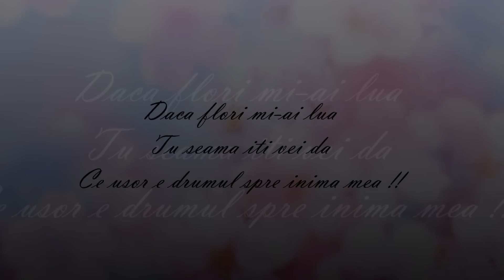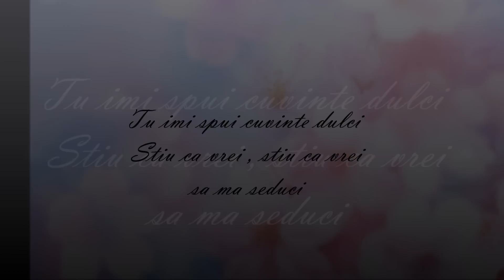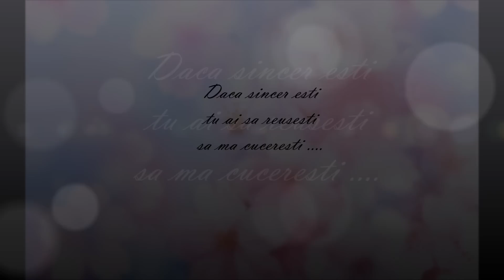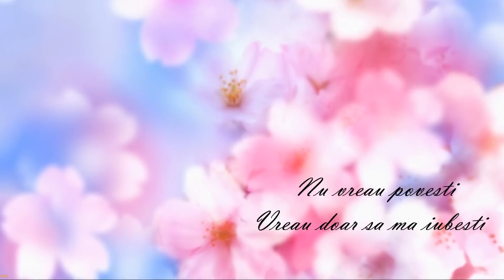Nu poti cumpara cu bani dragostea mea - (Lyrics Video)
Compozitor : Sergiu Rudichi
Textier: Cristi Dumitriu
Interpreteaza : Ecaterina Blaj , Ioana Dumitriu, Roxana Dumitru, Alexandra Marele, Oana Ungureanu si Cristina Gherghel (backing vocal)